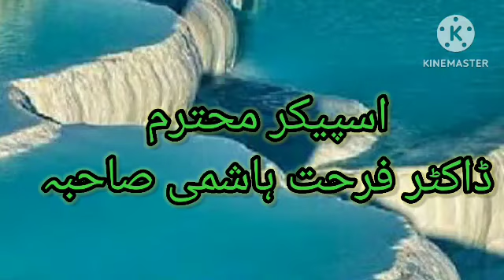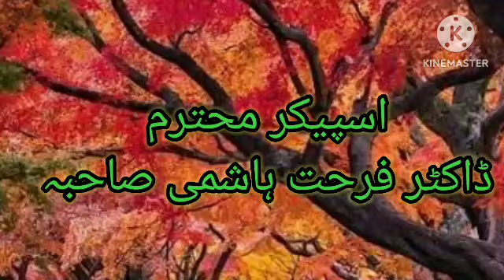The heavens(جننت) Part-19 || Conversation and wishes of heavenly blessed people || Dr Farhat hashmi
جننت کے بستر
جننت کے مسندین
جننت کے قالین
جننت کے زیورات